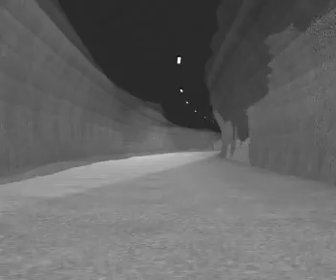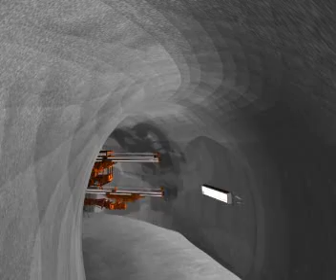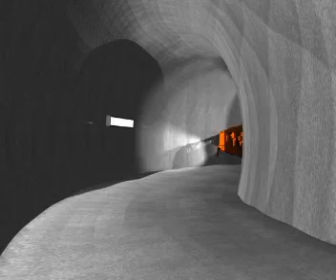ANIMATION jumbo 3 brazos